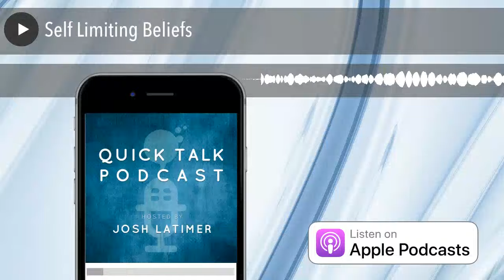Self Limiting Beliefs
Have you ever heard of self limiting beliefs? Well, even if you have, I'd like to share with you from my personal standpoint just how powerful the way we think about our business can be. Are you holding yourself back through self limiting beliefs?